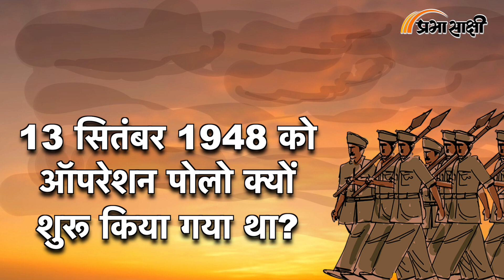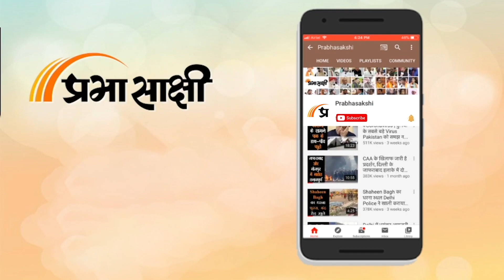Matrubhoomi | क्या है कहानी हैदराबाद के निजाम की कहानी | Hyderabad Nizam Horrors | Prabhasakshi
हैदराबाद राज्य के निज़ाम मीर उस्मान अली शाह का इरादा अपने राज्य को एक स्वतंत्र इकाई के रूप में रखने का था और आज़ादी के बाद वह भारत या पाकिस्तान में शामिल नहीं हुए। निज़ाम ने इस तथ्य का फायदा उठाया कि आजादी के तुरंत बाद भारत सरकार कश्मीर युद्ध में व्यस्त हो गई और सारा ध्यान और संसाधन जम्मू-कश्मीर पर पाकिस्तानी खतरे से निपटने की ओर केंद्रित हो गए। निज़ाम ने नवंबर 1947 में भारत के साथ एक स्टैंडस्टिल समझौते पर हस्ताक्षर किए। इसका अनिवार्य रूप से मतलब यह था कि विवाद का समाधान मिलने तक भारतीय प्रभुत्व और हैदराबाद राज्य के बीच यथास्थिति बनाए रखी जाएगी। समझौते पर एक वर्ष की अवधि के लिए हस्ताक्षर किए गए थे, जिसके दौरान भारत सरकार हैदराबाद पर किसी भी अधिकार का प्रयोग नहीं करेगी और समझौते पर हस्ताक्षर करने के समय प्रचलित सभी शर्तें जारी रहेंगी।

0:00 Intro
0:23 Anchor
1:33 रजाकारों का आतंक
2:49 भैरपल्ली नरसंहार
4:31 अपने निजाम को मेरा सलाम कहना
5:57 13 सितंबर 1948 को ऑपरेशन पोलो क्यों शुरू किया गया था?
7:00 निज़ाम की सेना की स्थिति भारतीय सेना के सामने किस प्रकार थी?
7:45 ज़मीन पर ऑपरेशन पोलो कैसे चलाया गया?
9:00 हैदराबाद की सेना ने कब आत्मसमर्पण किया?